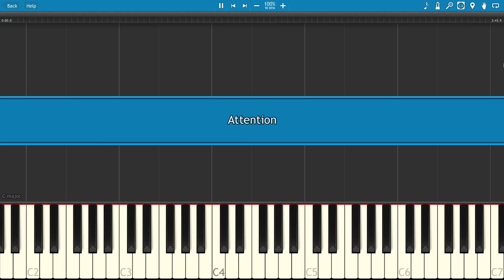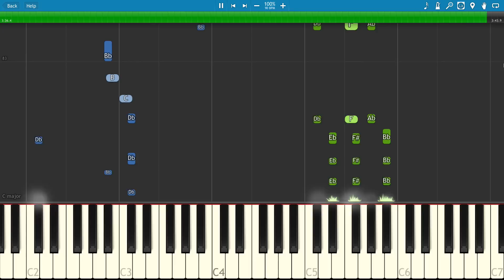Charlie Puth - Attention - Piano Tutorial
How to play Attention on piano by Charlie Puth